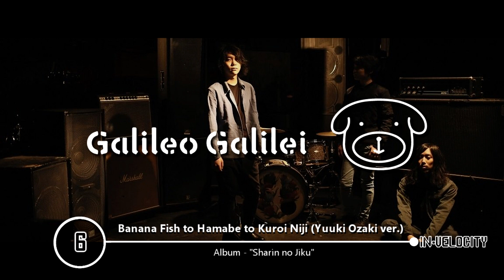My Top 20 Galileo Galilei Songs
Gaze virus just kicking in, feel the need to remake this

Aoi Chi (青い血)
Aoi Shiori (青い栞)
Arashi no Ato de (嵐のあとで)
Asu e (明日へ)
Banana Fish no Hamabe to Kuroi Niji (Yuuki Ozaki ver.) (バナナフィッシュの浜辺と黒い虹)
Blues (ブルース)
Boku Kara Kimi e (僕から君へ)
Circle Game (サークルゲーム)
Climber (クライマー)
Electroland
Hoshi o Otosu (星を落とす)
Koi no Jumyou (恋の寿命)
Kujira no Hone (くじらの骨)
KUSOTTARE DOMO (くそったれども)
Lizzie (リジー)
Mrs. Summer
Shinai Naru Kimi e (親愛なるきみへ)
Shio no Tobira (潮の扉)
Shojo to Kogane no Tabi (処女と黄金の旅
Yotsuba Sagashi no Tabibito (四ツ葉さがしの旅人)